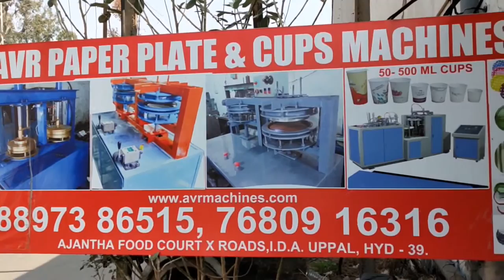Paper Plate Machine Paper Plate Making Machine Price